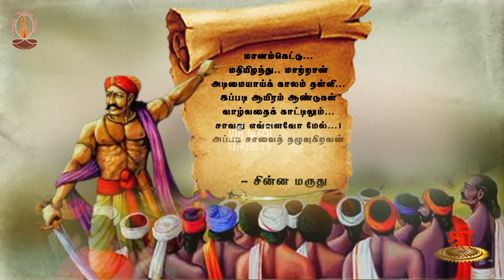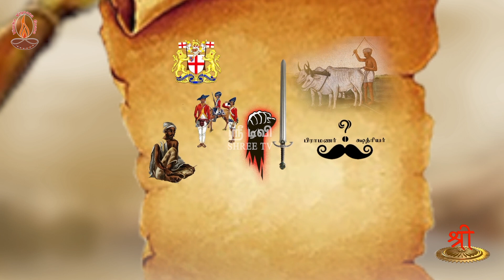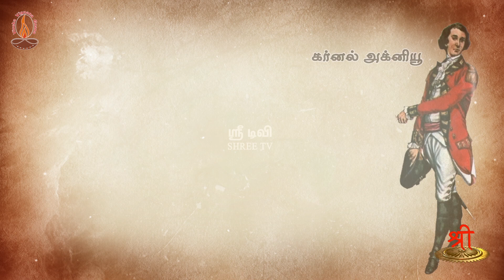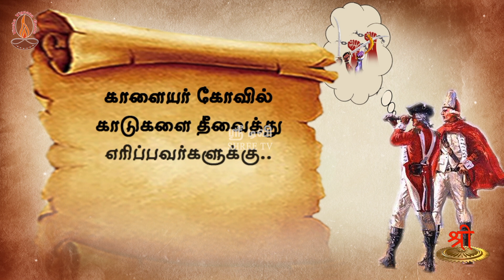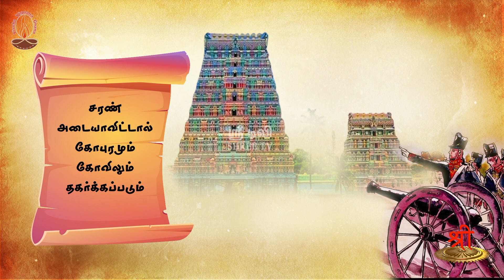சும்மாவா வந்தது சுதந்திரம் ? | மருது பாண்டியர்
மருது பாண்டியர்

சும்மாவா வந்தது சுதந்திரம் ?  என்ற வரலாற்றுத் தொடர் இதுவரை 96 பாகங்கள் நமது ஸ்ரீ டிவியில் தினமும் மாலை 4 மணிக்கு ஒளிபரப்பானது. நேயர்களின் வேண்டுகோளுக்கு இணங்கவும், புதிதாக இந்த வரலாற்றுத் தொடரை காண இருப்பவர்களின் நலனுக்காவும் இத்தொடரின் கதைச்சுருகத்தை 6 பாகங்களாக ஒளிபரப்ப இருக்கிறோம்.

இன்னும் சில தினங்களில் சும்மாவா வந்தது சுதந்திரம் ?  என்ற வரலாற்றுத் தொடர் ஒளிபரப்ப இருப்பதையும் இந்நேரத்தில் தெரிவிக்க கடமைப்பட்டுள்ளோம். நேயர்கள் பார்த்து தங்களின் மேலான கருத்துக்களை பதிவிடுமாறு கேட்டுக் கொள்கிறோம்.

தேசியத்தையும், தெய்வீகத்தையும் பேணிக் காக்க ஸ்ரீடிவிக்கு உதவுங்கள்:

Name: Shree Media Services
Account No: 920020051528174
Bank Name: Axis Bank
IFSC Code: UTIB0001714
Branch: West Mambalam